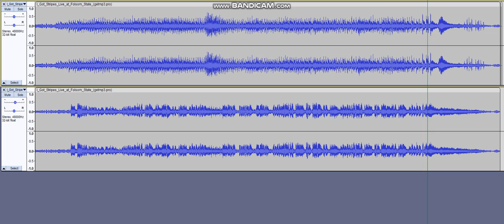I got stripes (lackluster bass